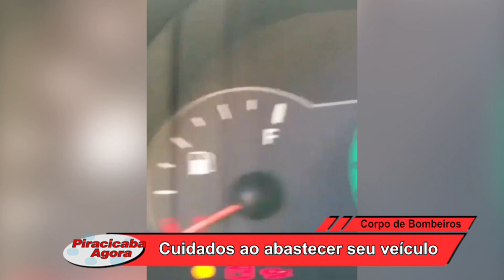Cuidados ao abastecer seu veículo 12 08 24